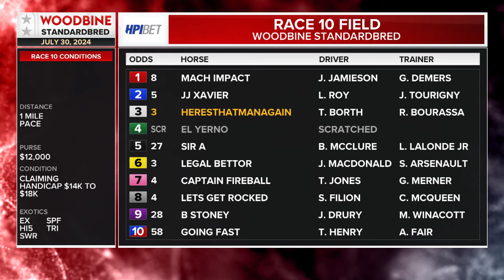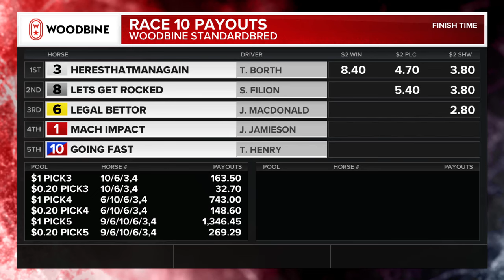Mohawk, Sbred, July 30, 2024 Race 10 | Woodbine Horse Race Replay